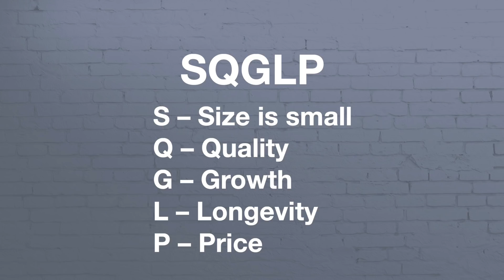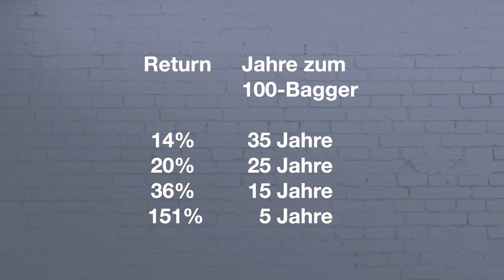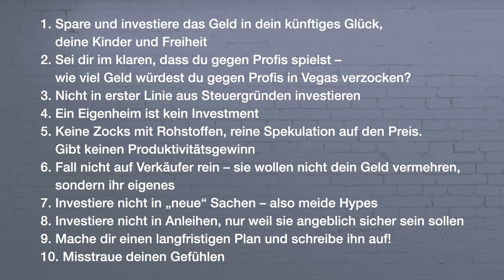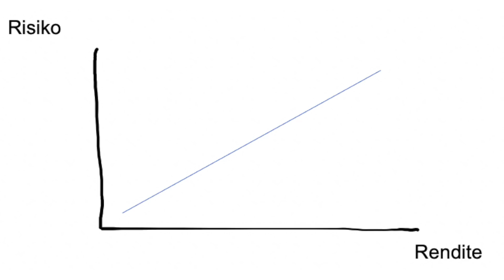Die 6 besten Bücher, die dir so niemand empfiehlt // Mission Money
Was sind die besten Bücher, wenn es um die Börse geht? Klassiker wie von Kostolany und Benjamin Graham empfiehlt dir jeder! Aber wir haben 6 Bücher, die so nicht jeder auf dem Zettel hat ...

1. Against the Gods
2. Die Börsen-Zauberformel
3. Hundredbaggers
4. Winning the Loser's Game
5. High Returns from Low Risk
6. The Curse of the Self